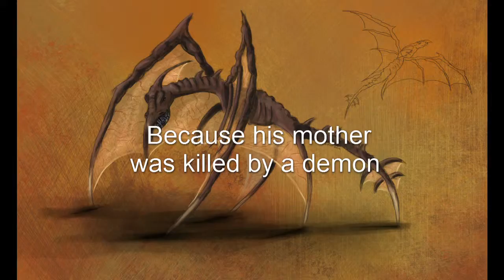Peter V. Beret's The Warded Man book trailer